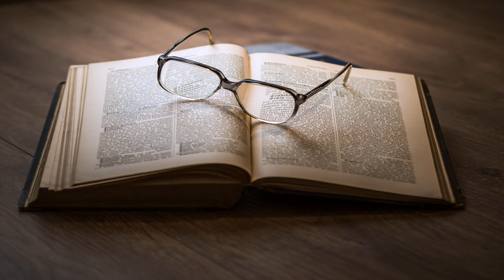Antic Hay by Aldous Huxley read by Jim Locke Part 1/2 | Full Audio Book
Antic Hay by Aldous Huxley (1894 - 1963)
Genre(s): Historical Fiction, Humorous Fiction, Literary Fiction

Read by: Jim Locke in English

Chapters:
00:00:00 - 01 - Chapter 1
00:27:18 - 02 - Chapter 2
00:57:40 - 03 - Chapter 3
01:27:47 - 04 - Chapter 4
01:56:44 - 05 - Chapter 5
02:28:16 - 06 - Chapter 6
03:00:07 - 07 - Chapter 7
03:15:34 - 08 - Chapter 8
03:26:22 - 09 - Chapter 9
04:12:52 - 10 - Chapter 10
04:43:54 - 11 - Chapter 11
05:16:49 - 12 - Chapter 12
05:38:46 - 13 - Chapter 13
05:54:24 - 14 - Chapter 14
06:19:01 - 15 - Chapter 15
06:28:23 - 16 - Chapter 16